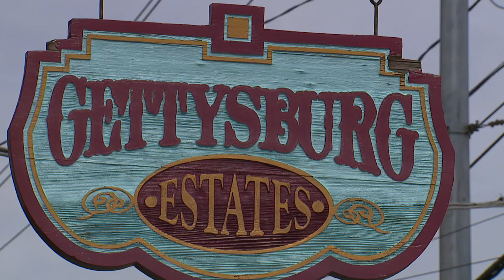100622 555 remi pkg speeders